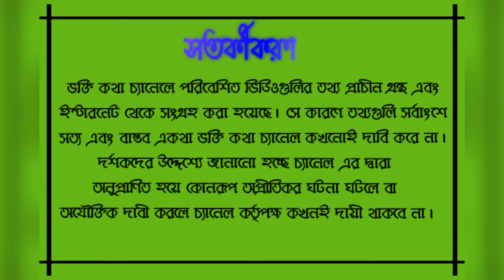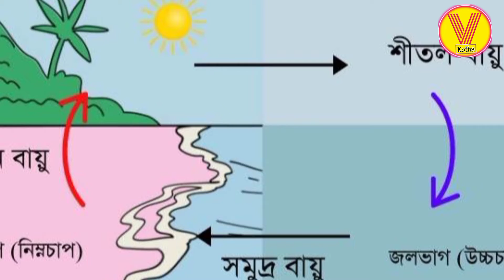Unsolved Mystery of Jagannath Temple // পুরীর জগন্নাথ মন্দিরের অজানা ১০ রহস্য।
Hi friends,
Welcome to Vokti Kotha।। ভক্তি কথা  channel. In this video we are going to disclose 10 unsolved mysteries of Jagannath Temple, Puri. There are many of continuing process related to this old temple of Lord Jagannath those are still some mystery in this modern time of science and technology. Don't skip the video to know all those mystery.
Thanks,
Vokti Kotha।। ভক্তি কথা
 পুরী জগন্নাথ মন্দিরের অজানা কিছু রহস্য সম্পর্কে এই ভিডিওতে আলোচনা করা হয়েছে।
Puri Jagannath Temple Unsolved Mystery of Jagannath Temple